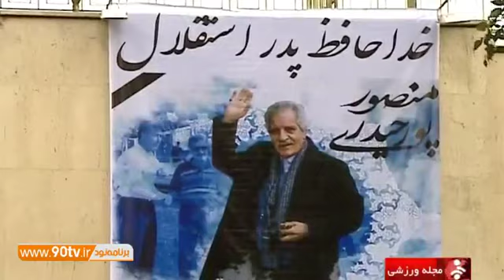یادی از درگذشتگان ورزش کشور در سال ۹۵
For more please follow & support us :)

PERSIAN GULF FOREVER!